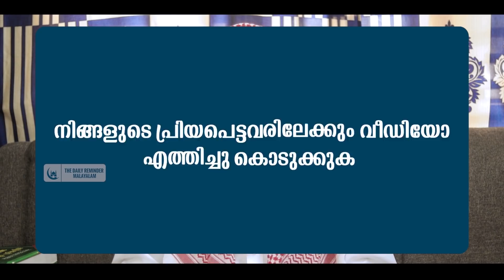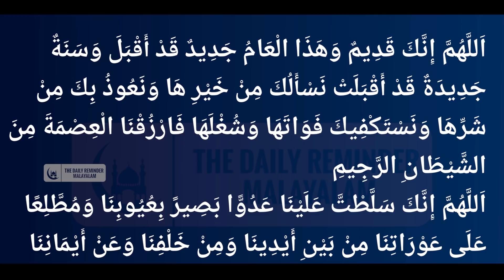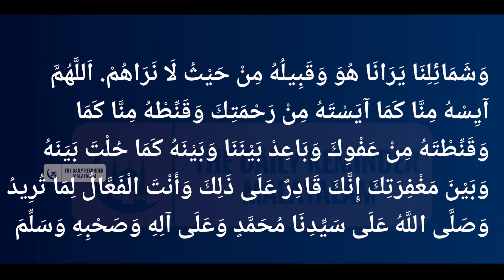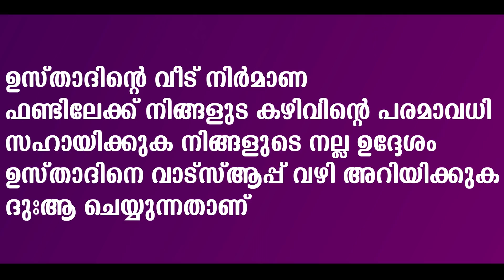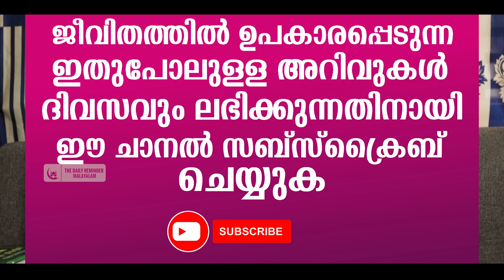മുഹറം മാസം 3 വട്ടം ഈ ദിക്ർ ചൊല്ലിയാൽ രക്ഷപ്പെടും | Muharram Dua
കാണുന്ന ലിങ്കിൽ ക്ലിക്ക് ചെയ്യൂ

മുഹർറം (മുഹറം )മാസം ഒന്ന് മുതൽ പത്ത് വരെ (1-10) ചൊല്ലേണ്ട വലിയ മഹത്വമുള്ള ദിക്ർ. മുഹറം മാസം മൂന്ന് വട്ടം (3) ഈ ദിക്ർ ചൊല്ലുക അടുത്ത ഒരു വർഷം നല്ല സന്തോഷമുള്ള ജീവിതം ലഭിക്കും, ശൈത്താൻ നിന്റെ അടുത്ത് വരില്ല.

Powerful Dua to recite on the first ten days of Muharram. Muharram month duas. If anyone who recite this dua three times in the first 10 days of Muharram he will be protected from all evils and the disturbances of Shaithan(devil)

🎤Abul Hadhad Swalih Madani Perla

•This video doesn't supports any type of illegal activities or crime

© This Video is Copyrighted to The Daily Reminder Malayalam